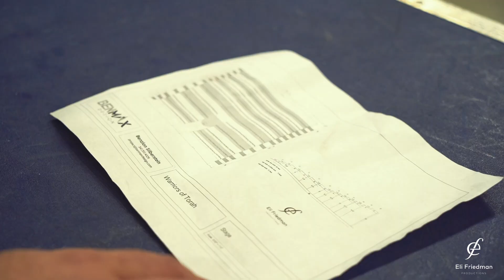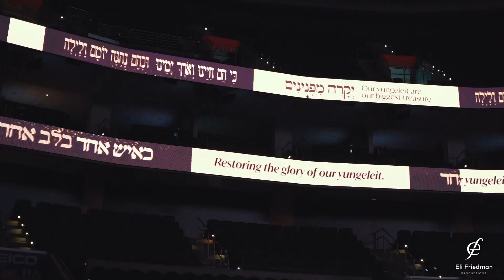An Eli Friedman Production - Adirei HaTorah Event - Wells Fargo Center in Philadelphia, PA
Event Produced by Eli Friedman Productions

By Avi Shiff

25,000+, they came out strong, united, and with one goal: to proclaim the glory of our nation’s yungeleit, the Adirei HaTorah.

“It was the most uplifting maamad of its kind I’ve ever experienced,” said one attendee.

“It was like Simchas Torah, Yom Kippur, and leil Purim in yeshiva all wrapped into one,” said another.

Indeed, this was the prevailing sentiment.

It was an incredible, truly extraordinary event in every way.

For weeks, people had read about the highly anticipated Adirei HaTorah event, and finally – finally – the night was here.

The buses – hundreds of them – pulled up from across the tristate, transporting thousands to the event at Wells Fargo Center in Philadelphia, Pennsylvania. Many others came by car, joining the parade of vehicles patiently making their way to the arena this past Sunday night.

By about 7 p.m., most of the attendees had arrived, taking in the scene of a sports arena usually bedecked in various sorts of signs and slogans instead bearing statements and refrains expressing Klal Yisroel’s admiration for their yungeleit. “We All Admire Our Yungeleit” was emblazoned across the massive Jumbotron behind the dais.

Upon entering the building, attendees were treated to a buffet dinner before entering the arena itself, which was a sight to see. Immediately grabbing the attention of participants was the massive dais, with seating for approximately 500 roshei yeshiva and rabbonim.

By the time the program began shortly before 8 p.m., every seat in the arena, including every balcony and concourse, in addition to hundreds of additional seats on the floor, was occupied.

Fittingly, the seats on the floor of the arena couldn’t be purchased. They were reserved for yungeleit who have been learning at Beth Medrash Govoha for 12+ years. Appropriately, the best seats in the house were given to those who were being feted this evening, the lomdei Torah who hold up our world.

The program began with Tehillim led by Rav Chaim Ginsburg, longtime rosh chaburah at Beth Medrash Govoha.

Immediately thereafter, in somewhat of an original approach, the music began, and the crowd sang and danced for several minutes, an absolutely exhilarating beginning to what would be an unforgettable event. The building practically shook as keyboardist Meir Adler from Eretz Yisroel played the music, accompanied throughout the evening by singers Yanky Daskal, Isaac Honig, Chazzan Srulik Adler, and Dovi Meisels, and the Shira Choir.

During the opening remarks delivered by emcee Rabbi Yosef Heinemann, the zekan roshei hayeshivos, Rav Shmuel Kamenetsky, rosh yeshiva of Philadelphia Yeshiva, entered, and the entire crowd broke out into the spontaneous singing of “Yomim.”

Rav Aryeh Malkiel Kotler, rosh yeshiva of Bais Medrash Govoha, spoke first, being greeted by the crowd with extended joyous singing in his honor. Rav Kotler higlighted out the simcha that one sees upon entering the botei medrash of the yeshiva, witnessing the joy that yungeleit have in spending their days immersed in limud haTorah.

Rav Kotler remarked that he feels that his father, the rosh yeshiva, Rav Shneur Kotler, would have recited the bracha of Chacham Harazim had he seen such a massive crowd of Bnei Torah. While the bracha is generally reserved for when one views an assembly of more than 600,000 Jews, the magnitude of this gathering and its nature, said Rav Kotler, would have compelled the bracha’s recital.

Mentioning that the Chazon Ish’s remark that ameilus baTorah is “mehapeich gashmi l’ruchni,” transforming the mundane into the holy, Rav Kotler also said that nowadays we are zoche to “tomchei Torah who know what the Torah does for them. They’re machshiv the bnei Torah.”

Addressing the idea of “Aron nosei es nosav,” a theme referred to several times throughout the night, Rav Kotler said that when a person carries the Aron, he becomes botul to it and thus becomes uplifted.

The Seforno famously points out that the menorah in the Bais Hamikdosh has two sides, one representing chayei olam, our eternal life, and one representing chayei sha’ah, our time spent engaged in worldly pursuits, but both are turned to the ner emtza’i, the middle candle, representing the Torah.

Upon the conclusion of Rav Kotler’s remarks, the crowd joined in unison in the singing of Ki Orech Yomim and Ohr Zorua Latzaddik. The energy and passion with each successive song seemed to grow stronger, filling the stadium with an otherworldly ruach.